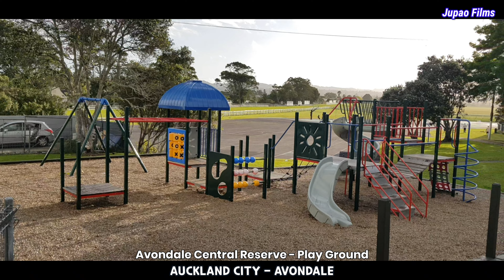Avondale Town Center - Auckland City (New Zealand) | JUPAO FILMS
Summary:
1) Twin Coast Discovery Highway = 0:04 to 0:09
2) Great North Road = 0:10 to 0:29
3) Intersection Rosebank Road and Great North Road= 0:30 to 0:55
4) Great North Road = 0:56 to 1:09
5) Intersection Racecourse Parade and Great North Road = 1:10 to 1:21
6) Great North Road = 1:22 to 1:33
7) Avondale Central Reserve - Pump Track = 1:34 to 2:04
8) Avondale Central Reserve - Play Ground = 2:05 to 2:18
9) Avondale Central Reserve - Basketball Court = 2:19 to 2:39
10) Great North Road = 2:40 to 3:36
11) Roundabout - Great North Road, Wingate Street and St. Jude Street = 3:37 to 4:17